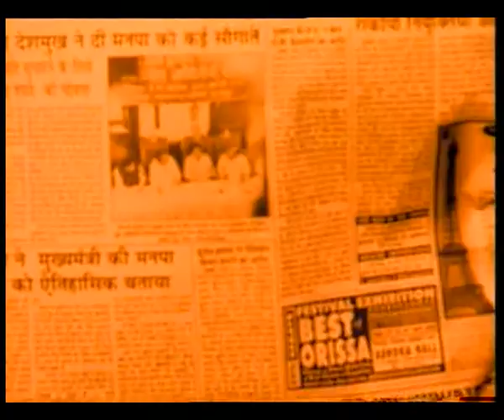NLM 4 TRAIN 60 sec HINDI